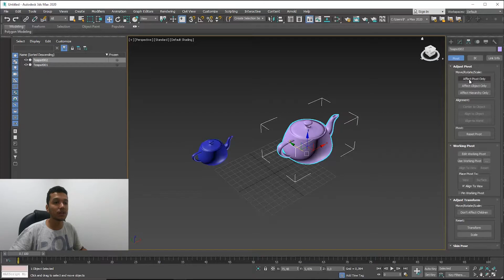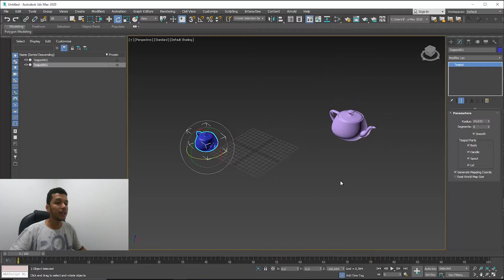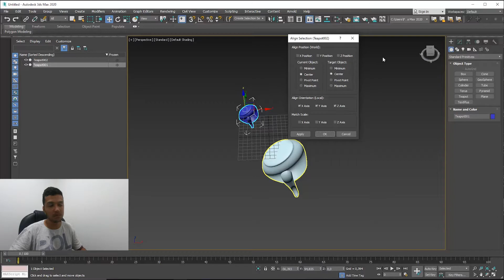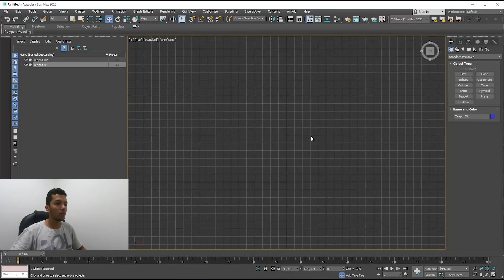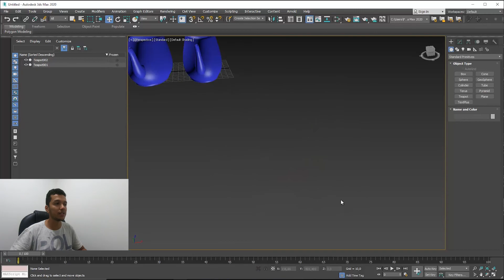10 | ✔ 3DS MAX Cómo ALIENAR OBJETOS [Guia definitiva] | Español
🚩 Equipos que USO: